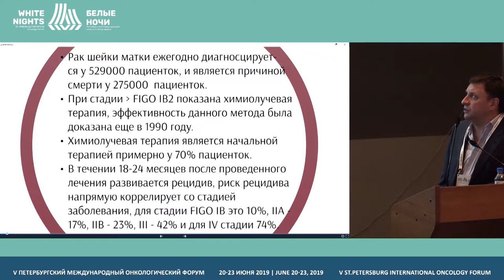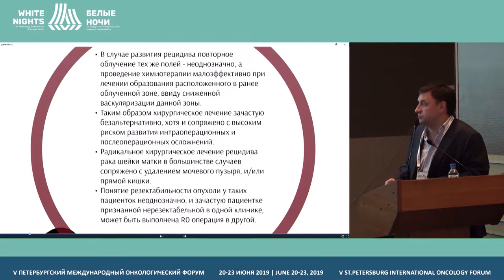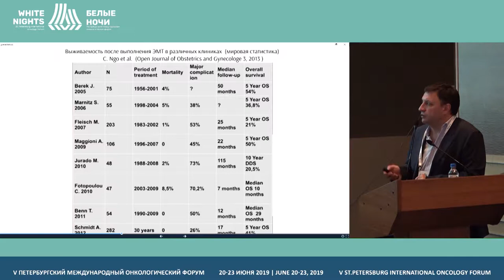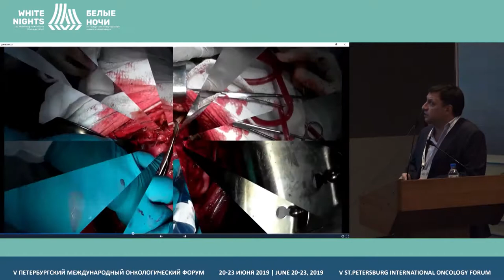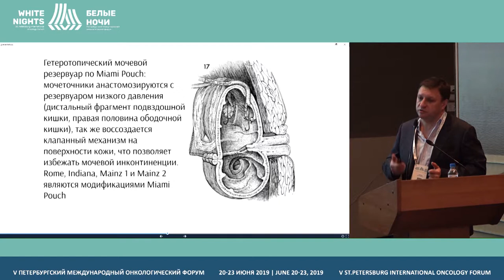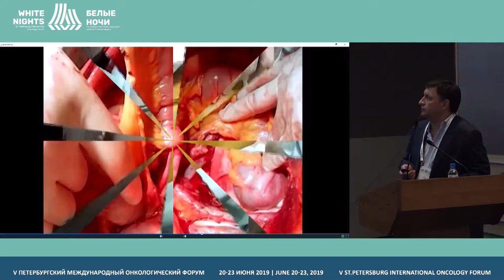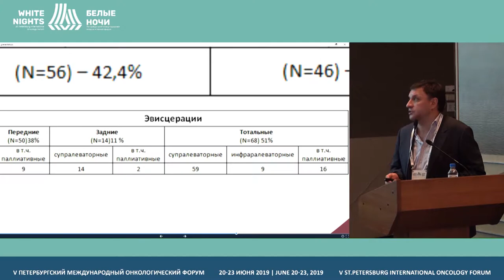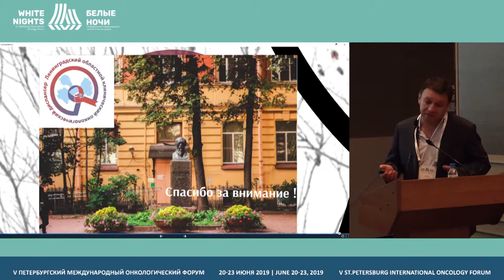Historical aspects of pelvic evisceration (Kiril Shostka )